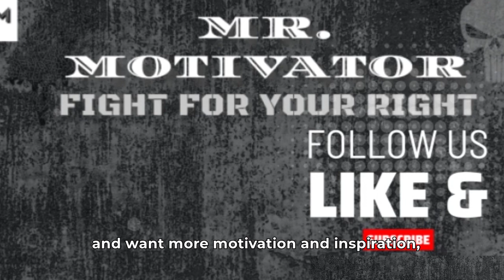🏎️ Michael Schumacher: Racing Icon 🏁 | Mr. Motivator's Maven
📌 Empower Your Content🚀: AI Translation Tools - Click The Link Under Below!! 🔥

ـــــــــــــــــــــــــــــــــــــــــــــــــــــــــــــــــــــــــــــــــــــــــــــــــــــــــــــــــــــــــــــــــــــ

Join us as we delve into the incredible journey of Michael Schumacher, the legendary racing icon who conquered the world of Formula 1. From his early struggles to his rise to fame, witness Schumacher's unwavering determination, exceptional skills, and triumph against all odds. Explore his remarkable career, from karting championships to becoming a dominant force with Ferrari. Discover how Schumacher's relentless pursuit of perfection revolutionized the sport and inspired generations. This captivating video showcases his legacy as a true racing legend, leaving an indelible mark on motorsport history. Get ready to be inspired by the incredible story of Michael Schumacher, the racing icon who defied limits.
ـــــــــــــــــــــــــــــــــــــــــــــــــــــــــــــــــــــــــــــــــــــــــــــــــــــــــــــــــــــــــــــــــــــ

🎯 Welcome to Mr. Motivator's Maven, your daily destination for inspiration and motivation. Join us on a journey to achieve your goals, overcome obstacles, and live your best life. Get empowered, motivated, and ready for success!
🚀Share with friends and family who could use a boost of motivation! Let's grow together!
ــــــــــــــــــــــــــــــــــــــــــــــــــــــــــــــــــــــــــــــــــــــــــــــــــــــــــــــــــــــــــــــــــــــ

ــــــــــــــــــــــــــــــــــــــــــــــــــــــــــــــــــــــــــــــــــــــــــــــــــــــــــــــــــــــــــــــــــــــ